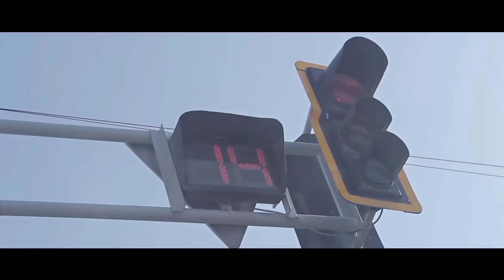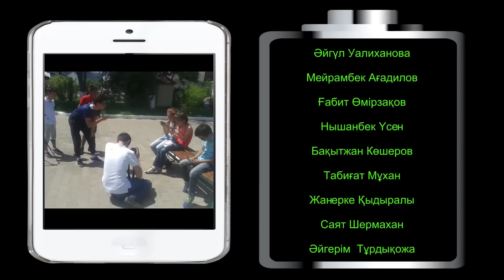Инстада отырма! / Қазақша кино